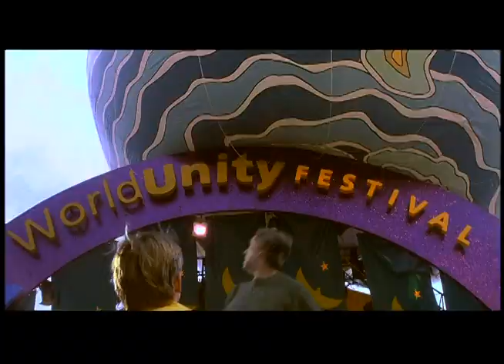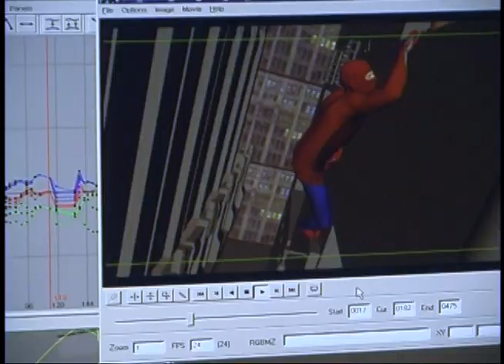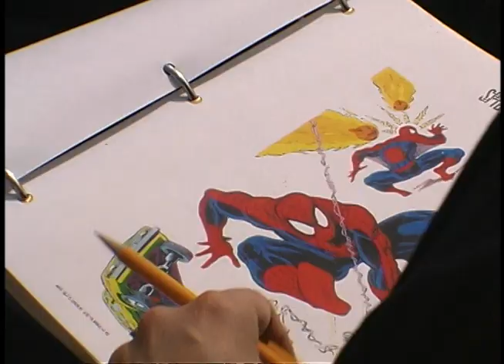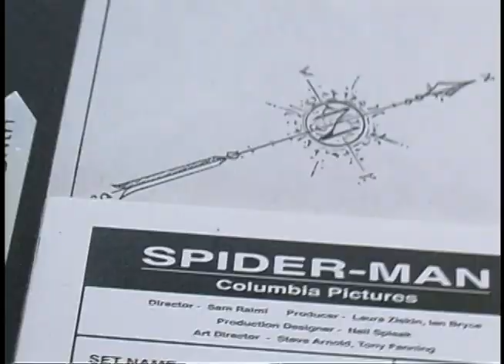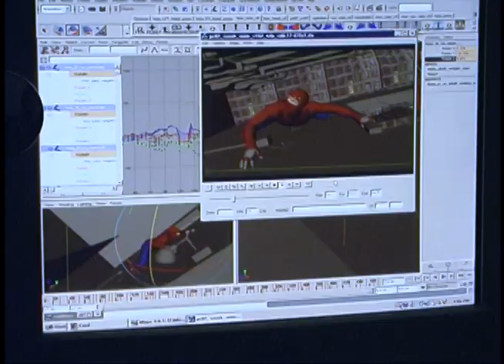Spider-Man (2002) - Behind the Ultimate Spin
A detailed making-of that includes cast and crew discussing the film's core qualities and narrative arc, the franchise's comic origins, cast and performances, making key scenes and visual effects, Sam Raimi's direction, set design, and more.